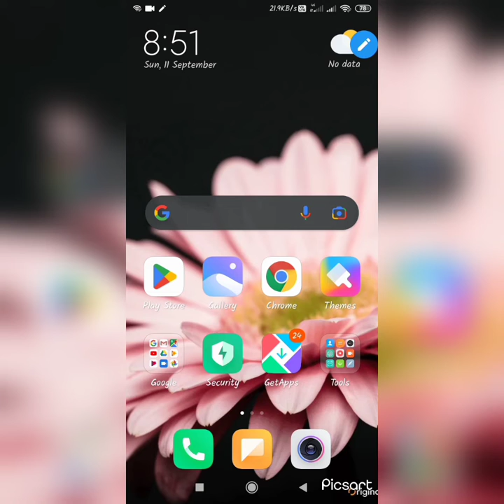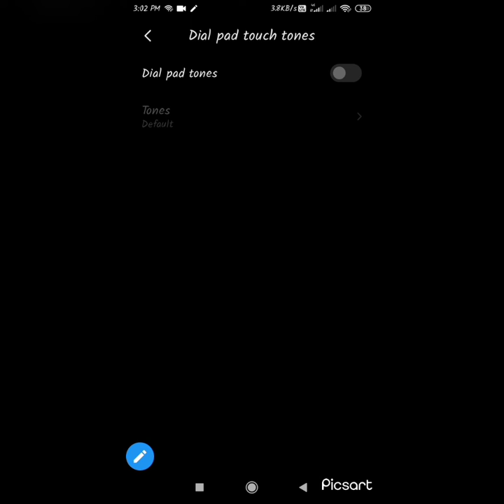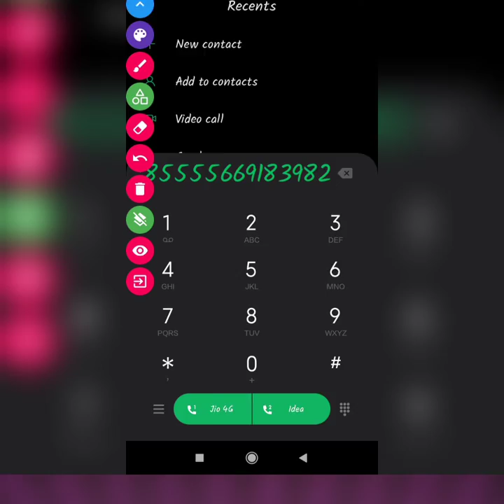dial pad touch tone dial pad touch tone setting android phone